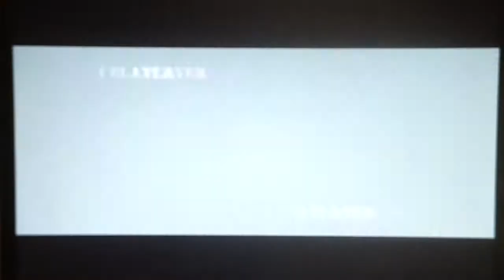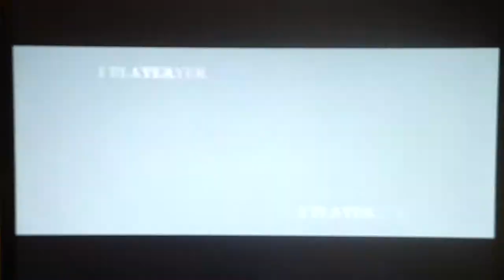BBCS2 June 3rd Casuals - Mystic D (TK) vs Dacidbro (BG)